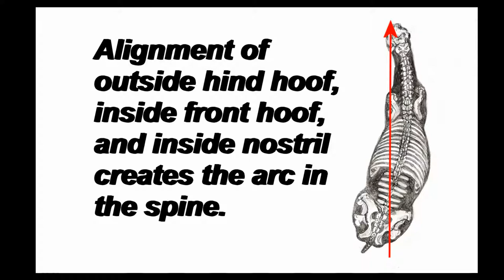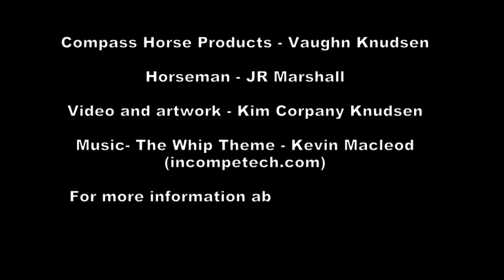Compass Horse Connector JR with Green Horse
Riding and training a young horse using the Compass Horse Connector. This green horse had only  a dozen rides. This video shows introducing the horse to the Compass Horse Connector designed by Vaughn Knudsen.